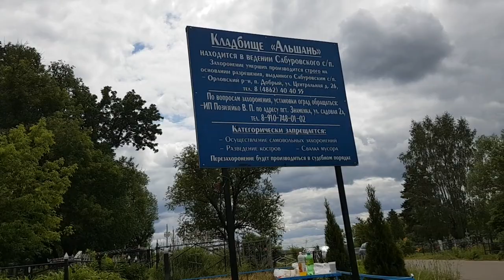230604 Обзор Альшанское кладбище под Орлом, растительность цветы деревья памятники дорога город Орёл